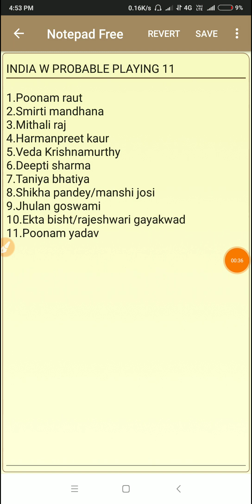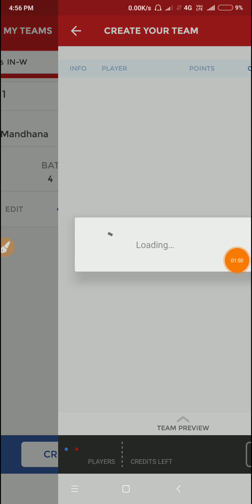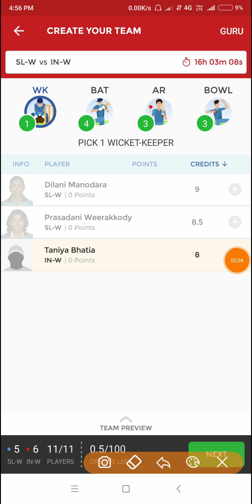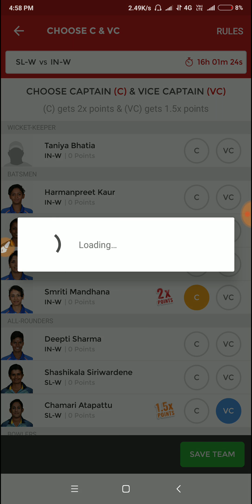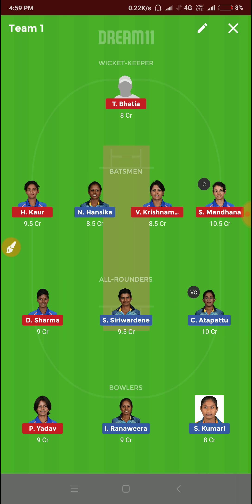INDIA woman vs SRILANKA WOMAN ODI MATCH DREAM11 AND PROBABLE PLAYING11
Hiii friends es video me main apko Ind w vs sl w match ka dream 11team and PROBABLE PLAYING 11 de raha hu agr apko mera video achha lage to please like and subscribe jarur kare thank you